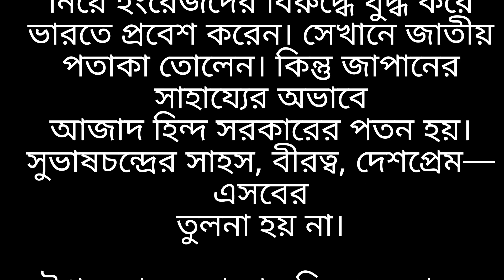রচনা নেতাজী সুভাষ চন্দ্র বসু চতুর্থ শ্রেণীর পঞ্চম শ্রেণি ষষ্ঠ শ্রেণি সপ্তম শ্রেণি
নেতাজি সুভাষচন্দ্র বসু রচনা